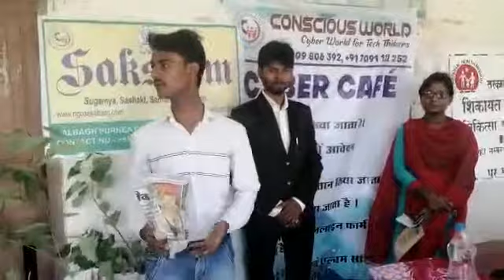June 7, 2019